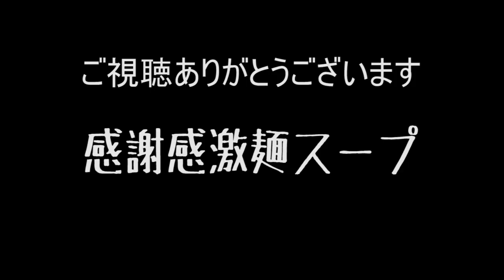【テレビ】感謝と告知！ありがとうと嬉しいお知らせ！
■テレビ初出演！！■
「ラッピー×ワッピー～情報をエンタメにするランキング番組～」
１２月２９日（木）２５：４４　読売テレビで放送！
TOKYO MXでも1月４日（水）と１月11日（水）に２７：４０から放送！

ラーメンyoutuber SUSURUによるSUSURU TV.第406.5回放送。

■サブチャンネル（全国編中は観光の様子や、47日連続プレゼント企画など実施中）■